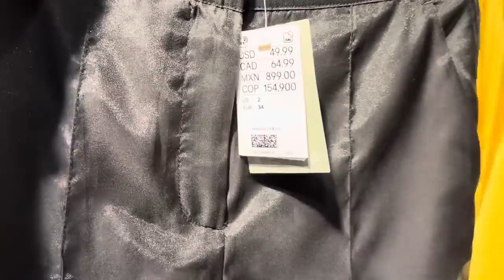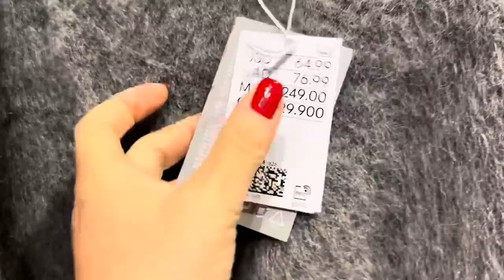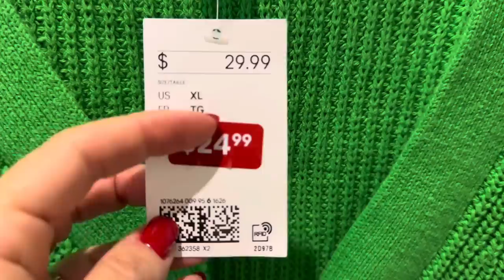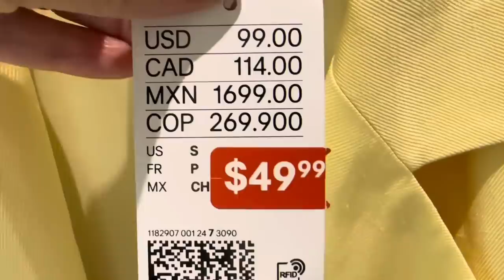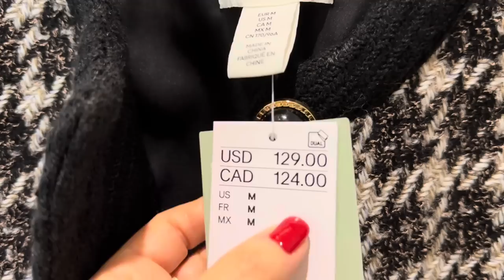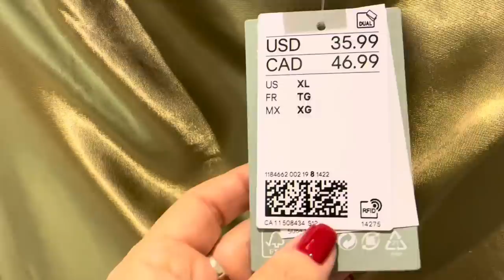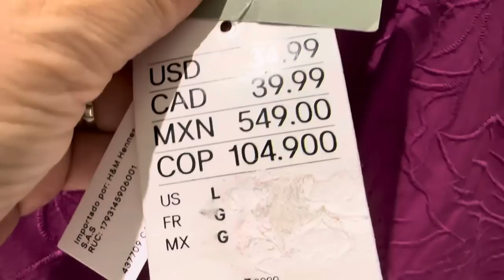H&M НОВАЯ КОЛЛЕКЦИЯ-ОСЕНЬ и РАСПРОДАЖА, ТРЕНДЫ, БАЗОВАЯ ОДЕЖДА, АУТФИТЫ, ШОПИНГ ВЛОГ, ПРИМЕРКИ 50+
Дорогие друзья  сегодня шопинг влог из магазина H&M, новая коллекция осень и распродажа, тренды, яркие Аутфиты, базовый гардероб

Мои параметры:
Рост: 160
Вес: 58 кг
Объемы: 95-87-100